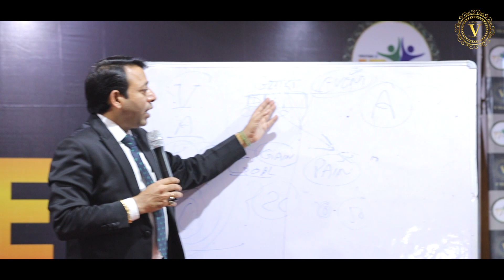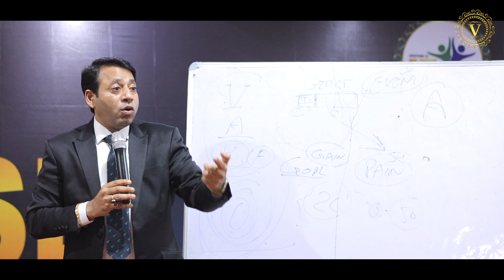Mentally Strong कैसे बने ? | Vivek Saxena